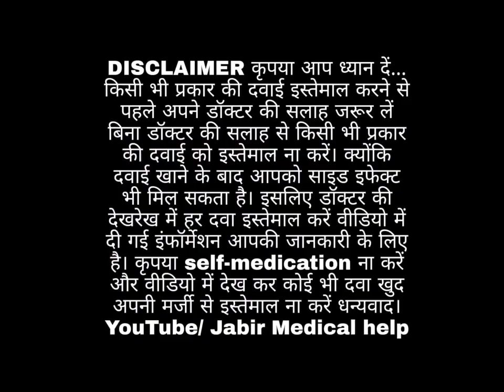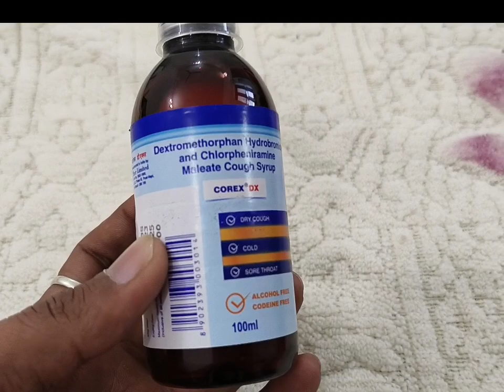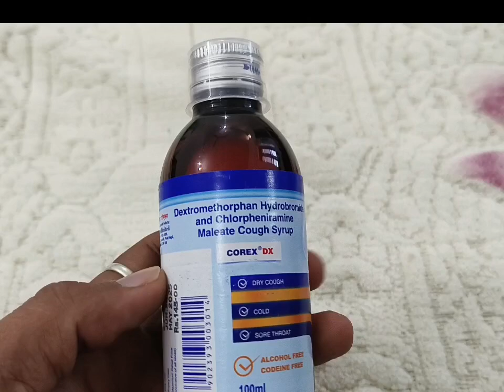corex dx syrup kaise use kare || corex syrup full review in Hindi || jabir Medical help